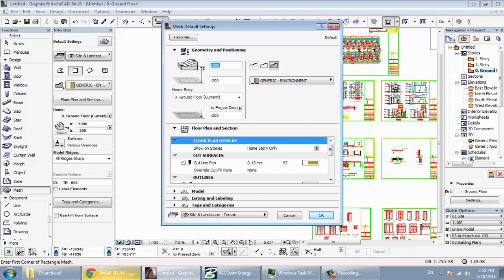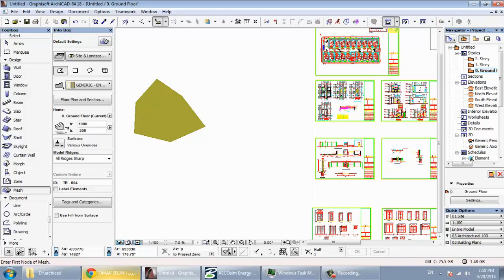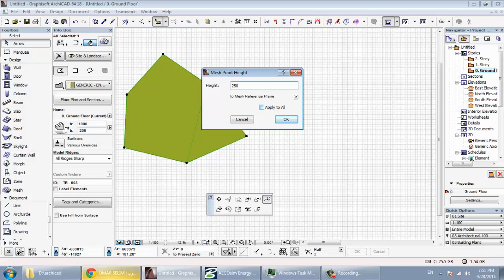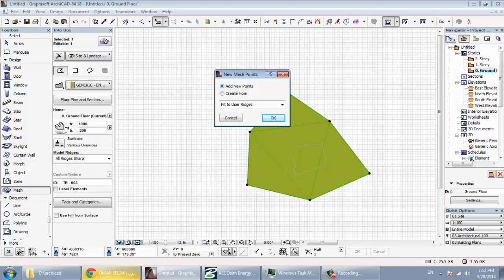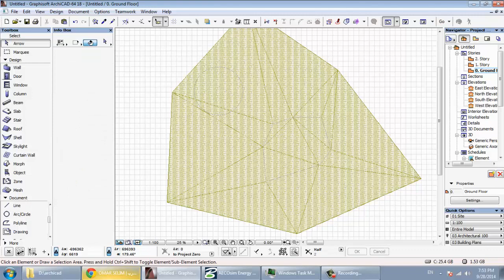archicad 34 mesh